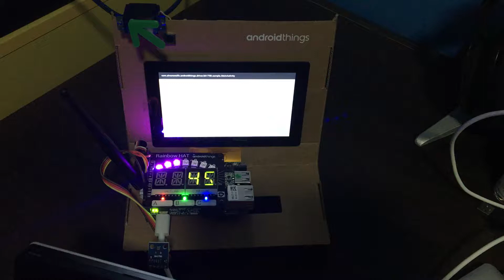Demo of Android Things UserDriver for BH1750 Ambient Light Sensor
More project details;